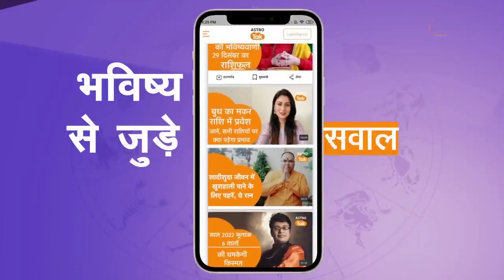जिनका जन्मदिन 14 August को है उनका आने वाला एक साल कैसा रहेगा । Shailendra Pandey | Astro Tak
Birthday Special: ज्योतिर्विद शैलेंद्र पांडेय जी से जानते हैं कि जिनका जन्मदिन 14 August को हुआ है उनका आने वाला एक साल कैसा रहने वाला है.